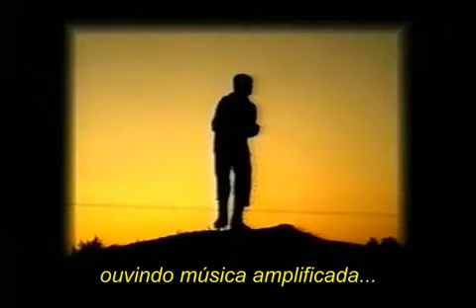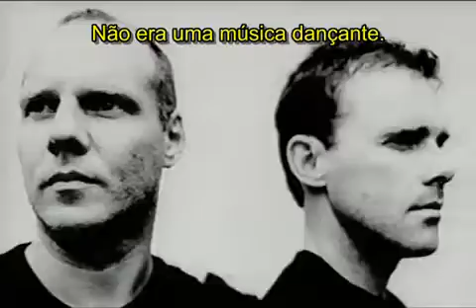Pump Up The Volume (Parte 18/20) Legendado Português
The definitive series about the birth of House Music in The UK